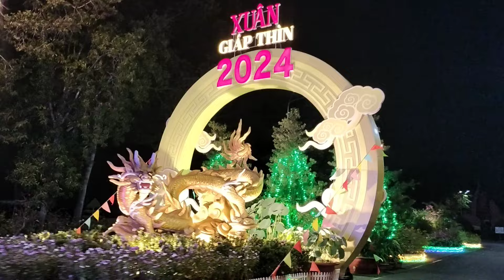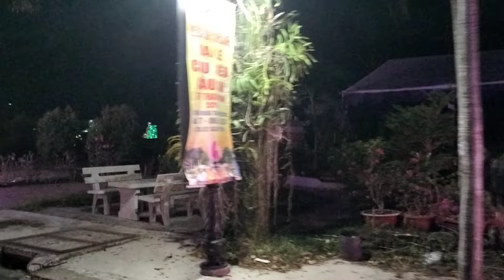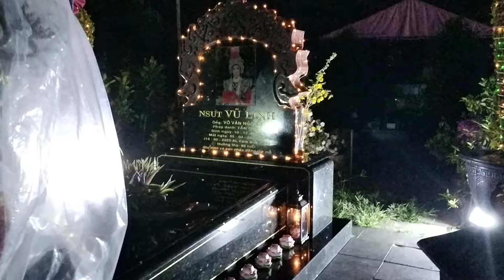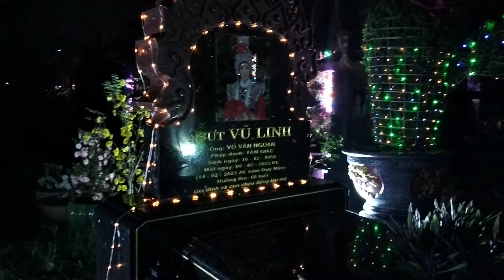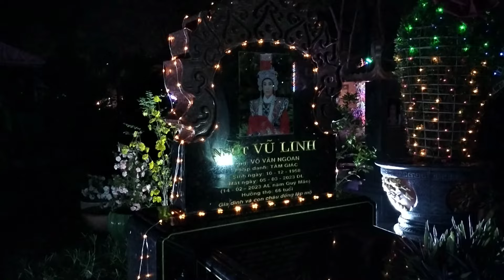Mỗi tối đêm xuống mọi vật xung quanh đều yên tĩnh lặng | NSƯT Vũ Linh